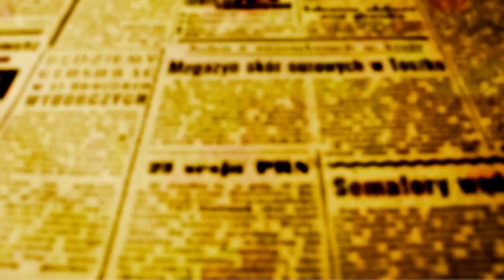FIM DO BARULHO: Nova Lei restringe alvarás a Casas Noturnas que comprovem ter isolamento acústico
Projeto do vereador e presidente da Câmara Mário Hossokawa (PP) foi aprovado em segunda votação. Empresas já em funcionamento terão 1 ano para se adaptarem

O tempo das Casas Noturnas barulhentas e que incomodam a vizinhança está acabando em Maringá. A promessa vem da nova Lei Complementar 2216/2023 apresentada pelo presidente da Casa de Leis, vereador Mário Hossokawa (PP) e aprovada na última quinta-feira, 17, em segunda votação com 11 votos favoráveis.

A nova Lei, altera a 218/98 que permitia que Casas Noturnas começassem a operar sem possuírem isolamento acústico e a partir de agora isso não será mais possível.

Mário Hossokawa explica que a prefeitura concedia alvarás provisórios de 6 meses, mas que o tempo passava e várias estabelecimentos não cumpriam suas obrigações e que a população que moram nas vizinhanças desses estabelecimentos "pagavam o pato", e não conseguiam dormir.

O autor da Lei explica ainda que após a Lei ser sancionada pelo Executivo, as empresas que já estão abertas terão 12 meses para se equiparem, mas que as novas não receberão álvara e não poderão abrir se não demonstrarem que possuem o isolamento.